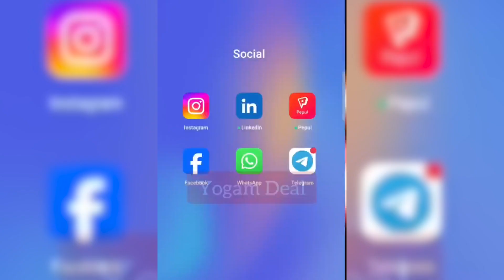Best Shampoo For Hair Strengthening | முடி நேராக வளர சூப்பரான ஷாம்பு | Yogam Deal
கண்கவரும் Amazon, Flipkart பொருட்கள் நினைத்து பார்க்க முடியாத Offersகளை தெரிந்து கொள்ள இந்த குரூப் ல் இணைந்து கொள்ளுங்கள் 👇👇👇

Yogam Deal channel is an another step stone of Yogam channel

🏡And this channel will be helpful for buying New Home , Plot or Land presently around Namakkal surrounding.

Note : We are giving business ideas and job opportunities.

For Amazon
For Flipkart